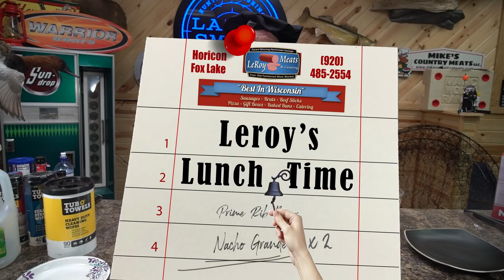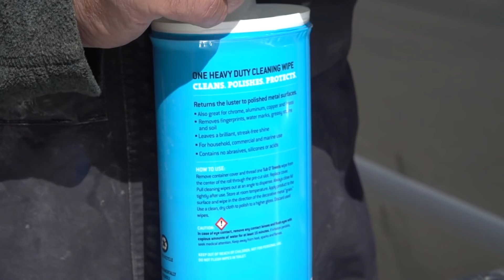EPIC PIKE FISHING (63 PIKE, 21 SMALLMOUTH)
Have you ever had epic pike fishing? On this week's episode of Larry Smith Outdoors we go incognito and are fishing Pike with Chris from Badgerland Tires and Merl "The Squirrel." But when the smallmouth start biting we aren't complaining. What an INSANE day of fishing!

- Sun @ 7:30am
CW-18 Milwaukee
- Sun @ 10:00am
Sportsman Channel
- Sun @ 3:00pm
- Mon @ 10:00am
- Tues @ 6:00am
- Fri @ 5:00am

He specializes in Wisconsin Walleye fishing on:
- Lake Winnebago
- Lake Poygan
- Lake Butte Des Morts
- Petenwell Flowage